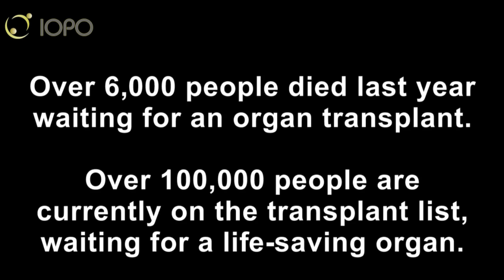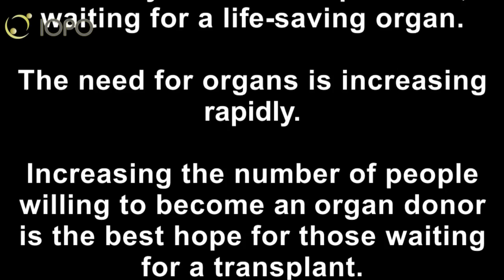IOPO: The Need for Organ and Tissue Donation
This is the 3rd video in the Gift of Life Learning Center series available on iopo.org.  In this video, a transplant surgeon explains the acute need for organs and tissues.  IOPO professionals and volunteers also discuss the need.  Produced for the Indiana Organ Procurement Organization by Uncharted Pixels. Visit iopo.org for more information.